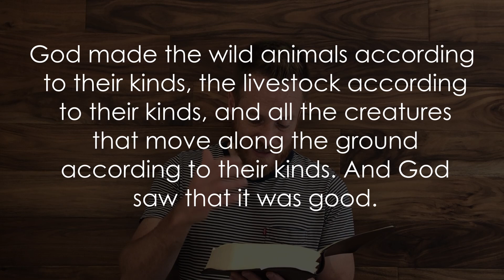Bible Byte - Science in the Bible: Biology - Genesis 1:11-12, 21, 25